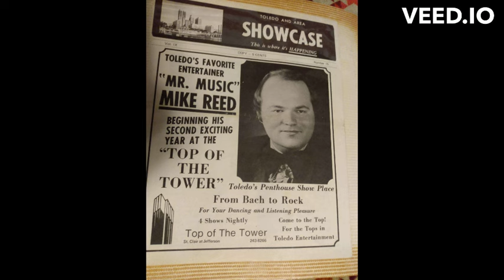Mike Reed plays "Long Train Runnin" and "Evil Ways"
Top of the Tower Closing - January 1977

Mike Reed - Organ and Vocals

Ron Carlson - Drums and Vocals